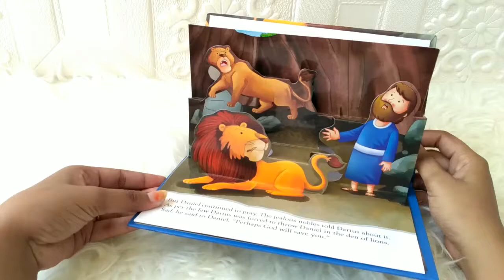3D Bible Pop Up - Daniel in the Den of Lions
POP-BIB-DANI